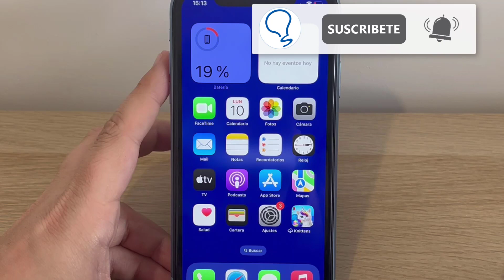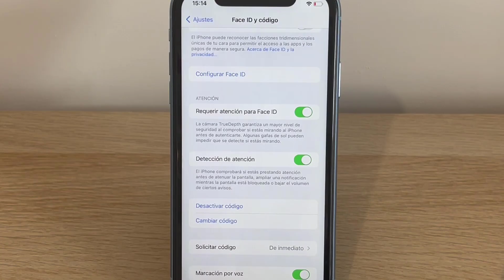Como Cambiar el Codigo del iPhone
Solvetic te enseña cómo Cambiar el Codigo del iPhone para poner la nueva que tu quieras, y bloquear con ella el teléfono.

Si quieres saber cómo Cambiar el Codigo del iPhone, en el siguiente vídeo podrás ver todos los pasos que debes seguir para saber cómo Cambiar la Contraseña de iPhone y poner el password que quieras para que el teléfono quede bloqueado con este código nuevo.

Aquí podrás ver todos los pasos que debes seguir para saber cómo cambiar el código de iPhone para bloquear el teléfono de forma sencilla y rápida.